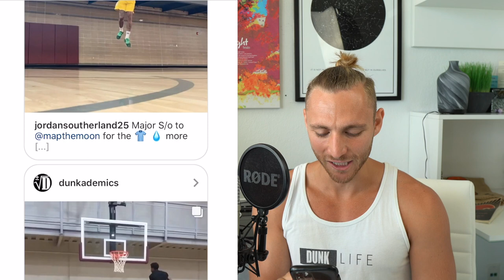Top Instagram Dunks Of the Week! [5'10" Dunker REACTIONS!]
Use Hashtag DunkLife!!
Download More Free Jump Tips!

🏀📓Dunk/Jump Programs!

⬇️My Gear⬇️
Heavy Ball!
My Basketball 🏀
Resistance Bands

PODCAST:
Podcast Interface